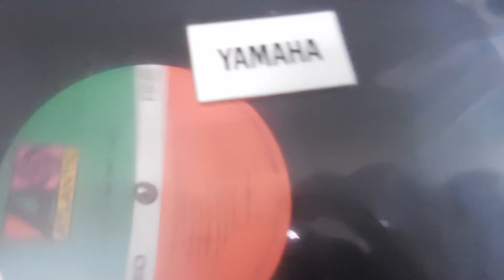Full Contact Rock N Roll Electronics New Arrivals January 31st 2017